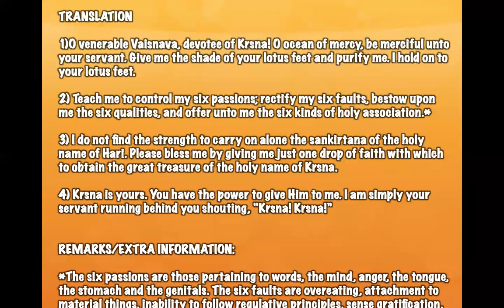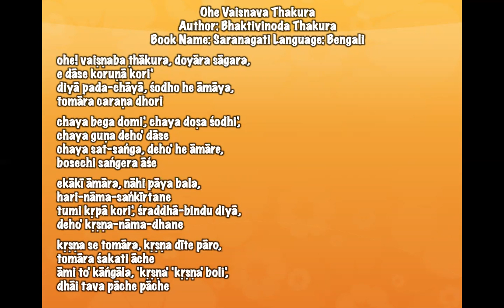Atma Darshini Devi "Oh Vaishnava Thakura" (Disappearance of Bhakticaru Swami) 04.07.2020